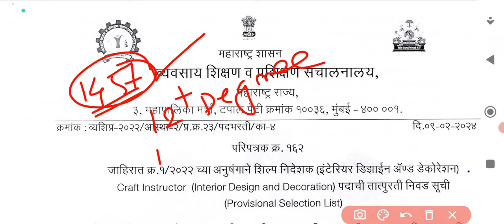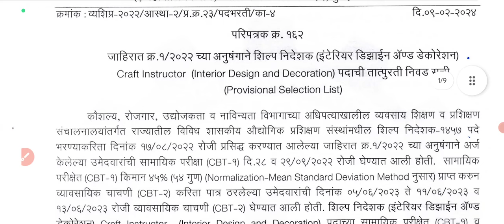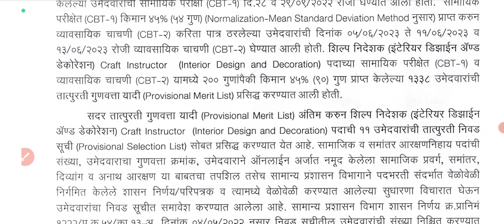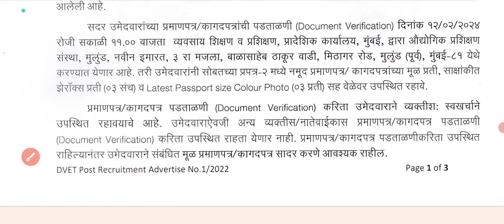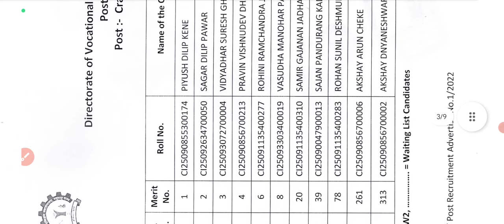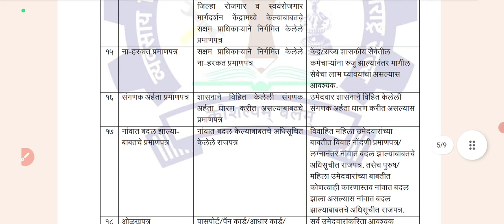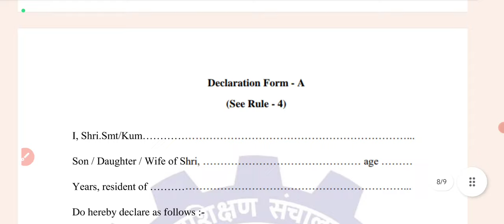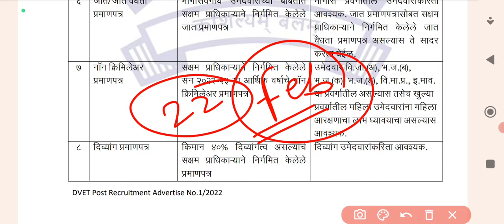ITI CRAFT INSTRUCTOR भरती प्रक्रियेवर स्टे देण्यात आला||dvet 1457 post bharti new update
dvet ITI craft instructor recruitment process has stopped||dvet latest update||ITI craft instructor bharti stay update||dvet court case update|| शिल्प निर्देशक पदभरती पुन्हा रखडली|| भरती प्रक्रियेवर ती स्टे देण्यात आला||